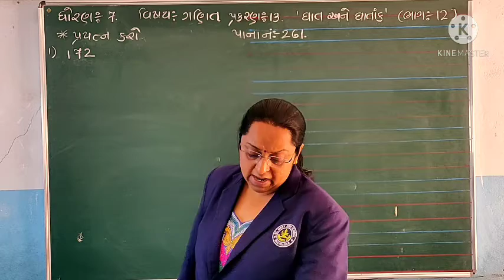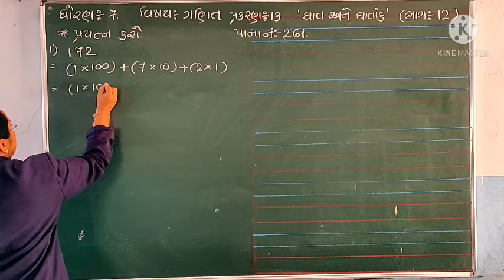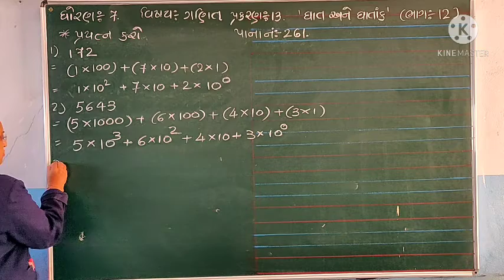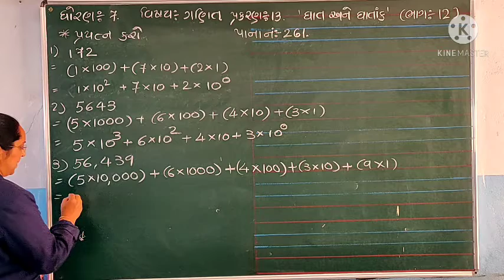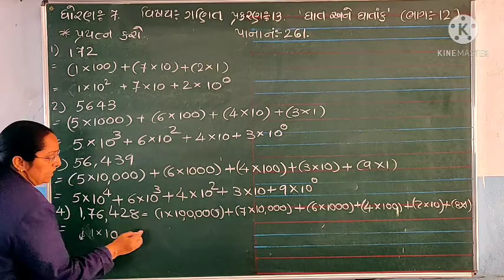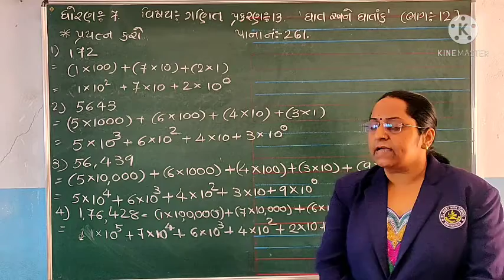Std 7 maths chapter 13 part 12 480p